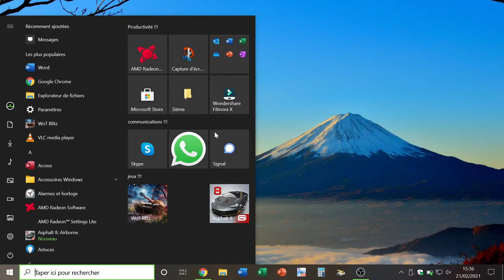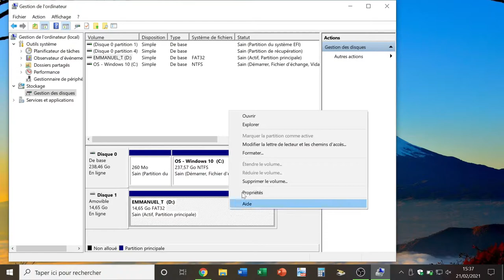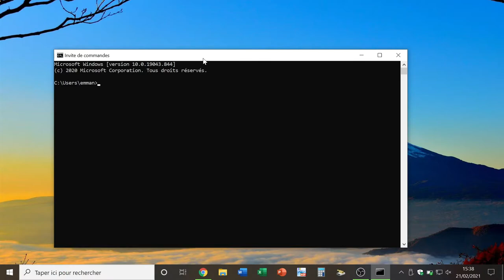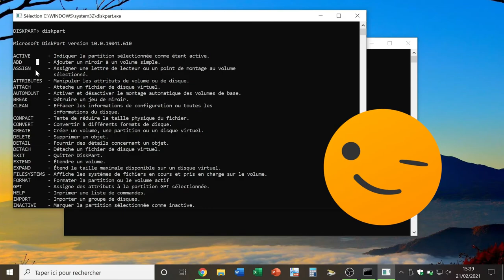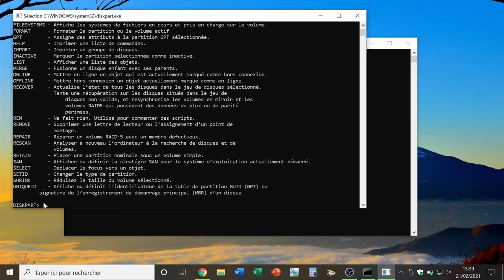vidéo n°49 - la gestion des disques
dans cette vidéo vous allez pouvoir voir comment gérer vos disques dur sur Windows 10 ou autres versions ...